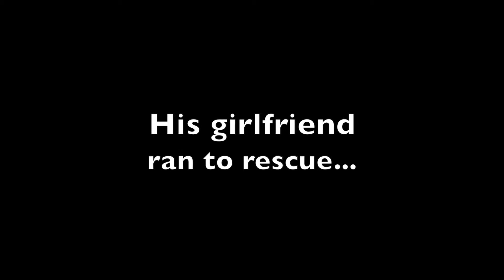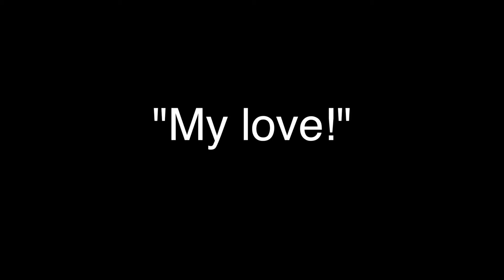James Sabo's dream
James Sabo is waiting for his girlfriend to help him with his broken truck shock absorber. While the young lady arrives he dreams about his past adventures and the dream becomes a silly nightmare.

Produced by Rizomedia
Written and directed by Alessandro Boriani